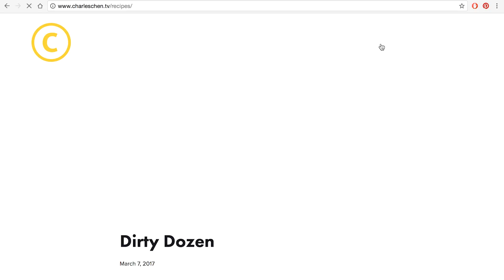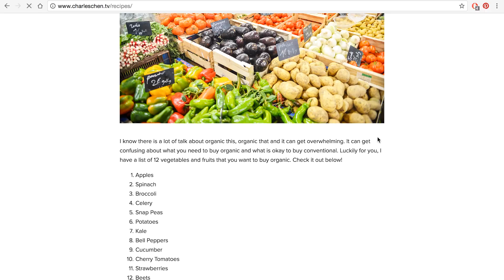WHAT FOODS TO BUY ORGANIC?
I know there is a lot of talk about organic this, organic that and it can get overwhelming. It can get confusing about what you need to buy organic and what is okay to buy conventional. Luckily for you, I have a list of 12 vegetables and fruits that you want to buy organic. Check out the full list below!

A HUGE thank you to Lassen's!